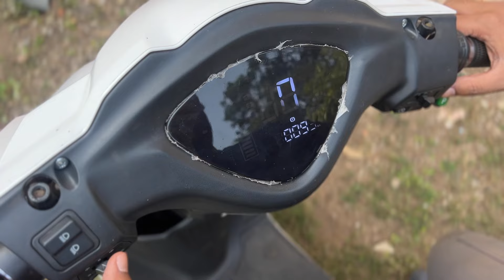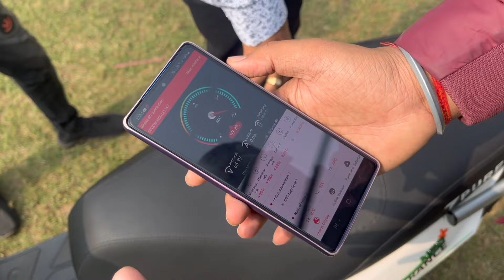electric scooter with 150km real Range Review. |OLA, iqube, chetak killer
Hoshangabad:- Sudha Enterprises Main Babai Road Afzal Colony Near Mahendra tractor showroom Hoshangabad (M.P)-461001

best electric scooter, pure ev etrance neo+ review.
ola s1, ather 450x, tvs iqube review, electric scooter with 150km range.